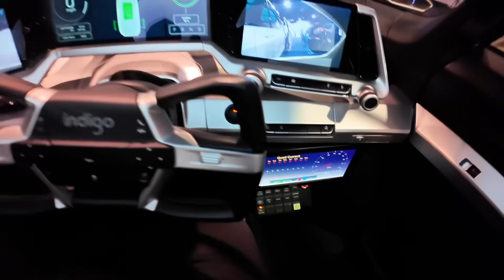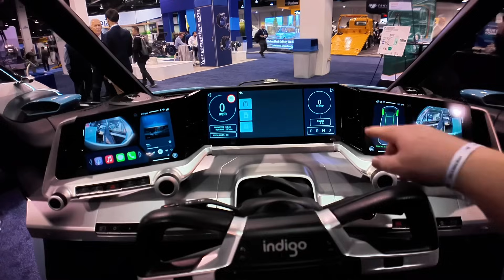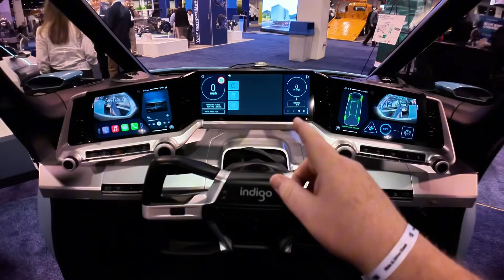IndiGo - The Future of Delivery & Rideshare?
Filmed at ACT Expo 2025, this exclusive walkthrough showcases the Flow Cargo, a Class 1 EV van built for delivery, courier, and trades work, and the Flow Ride, designed for ride-hail and passenger shuttles. Powered by patented SmartWheels™ technology, these EVs feature in-wheel electric motors (22 kW each) and active suspension, delivering a smooth “magic carpet” ride by adjusting to road conditions in real-time. With a 40 kWh battery, both offer a 200–250-mile range and 30% more cargo space (180 ft³ for Flow Cargo) than competitors like the Ford Transit Connect

🌟 What’s Inside?

Indigo’s lightweight EVs, starting at $43,000 (Flow Cargo) and $53,000 (Flow Ride), promise lower costs per mile and fast Level 2 charging, making them ideal for FedEx’s goal of an all-electric fleet by 2040. With a central driving console, low flat floor, and ergonomic design, these vans redefine efficiency and comfort. Two years from release, are these the future of delivery and rideshare?